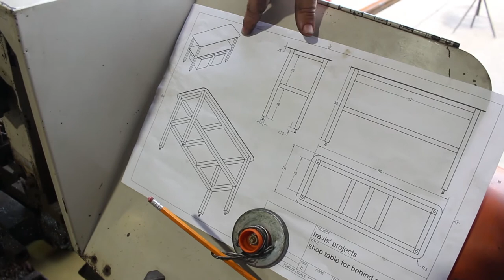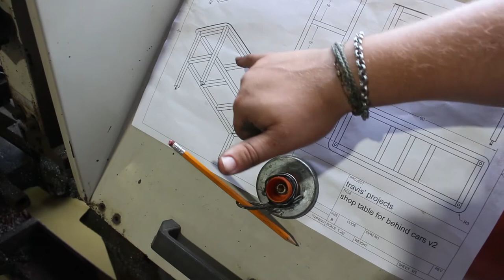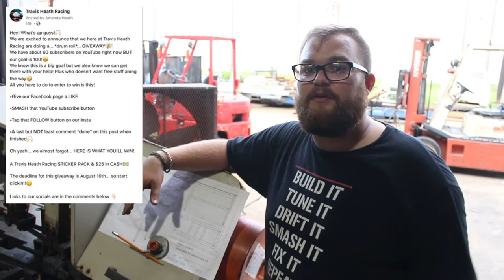How To Make Your Own Shop Tables Pt 1 | THR Facebook Giveaway